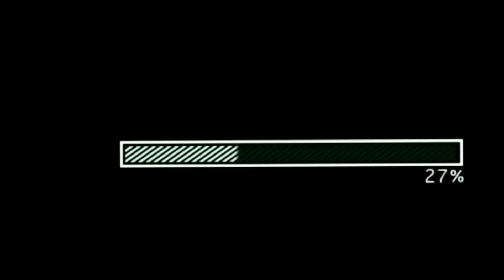A special Moment with our Incredible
A Special Moment with Londo Escada!